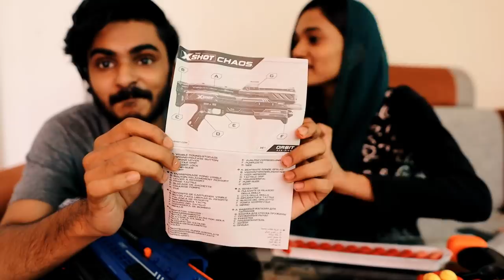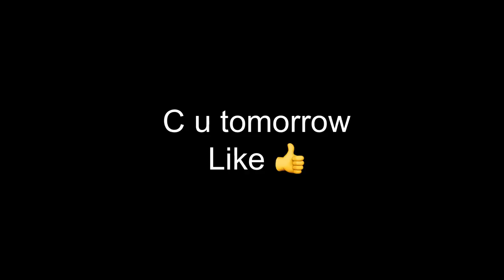MY NEW GUN UNBOXING l UNBOXINGDUDE l